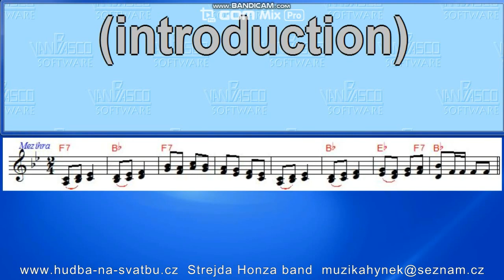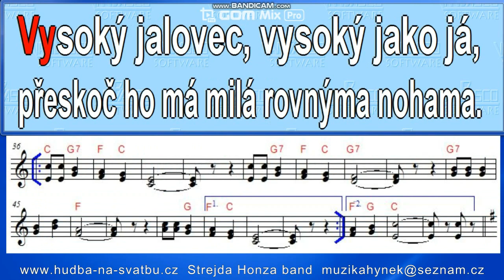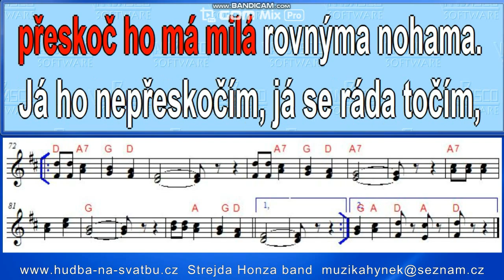Vysoký jalovec zpěv